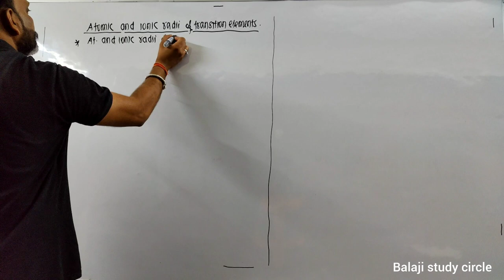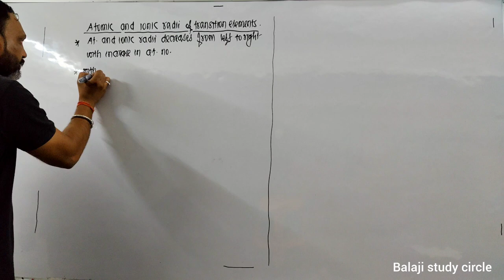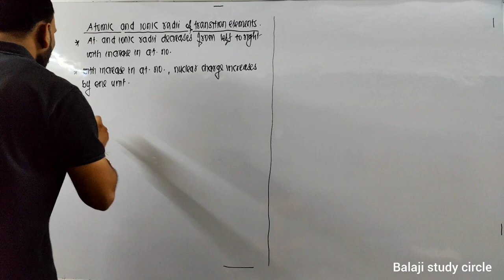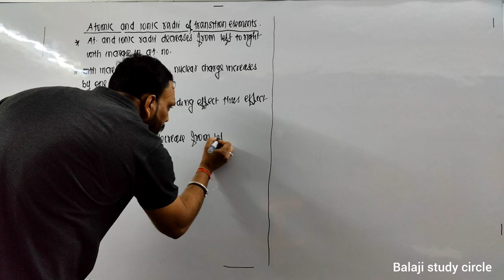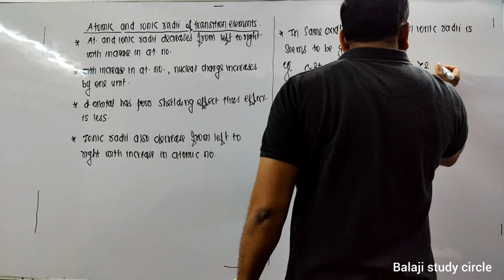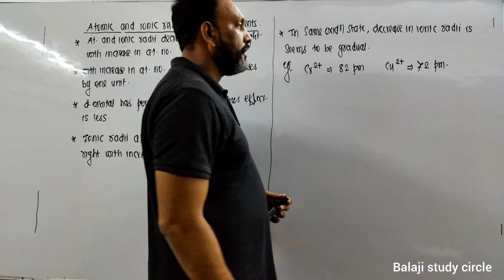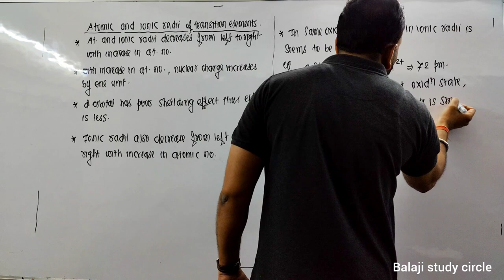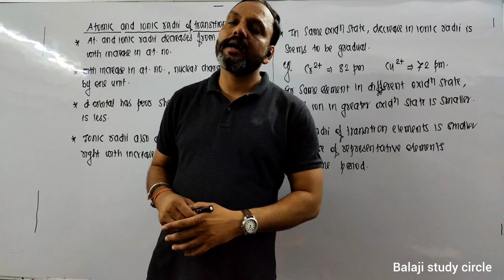Atomic and Ionic Radii of Transition Elements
atomic and ionic radii of transition
elements
variation in atomic and ionic sizes
of transition metals
of transition elements
atomic and ionic radii of transition elements physics wallah
atomic and ionic radii of transition elements arvind arora
atomic and ionic radii of transition elements unacademy
variation of atomic radius in transition elements
atomic and ionic radii of d block elements
variation in atomic and ionic sizes of transition metals class 12 chemistry
effective nuclear charge